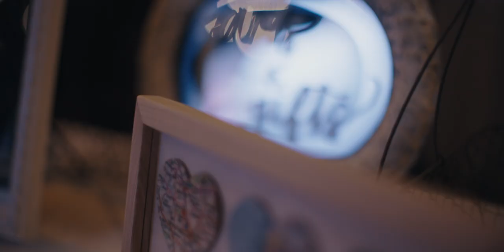Kayla & Ashton I Wedding at The Magnolia Venue I Pigeon Forge I Highlight Film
You’ve been dreaming, planning, and pinning for what seems like forever. Your fiancé and the mountains both have your heart, and now it’s finally the time to find the ideal location to celebrate your commitment to one another surrounded by your closest family and friends. You’re looking not for just a venue, but an unforgettable experience for you and your guests. Something uncommon and a bit magical, like your love. Your search stops here.

The Magnolia Venue was explicitly designed with the adventurous couple searching for a Pinterest-inspired Smoky Mountain wedding in mind. Fall in love with our remarkable mountain views, versatile indoor and outdoor reception space, stunningly appointed bridal suite and much more. And don’t worry, we have recommended handpicked experts to make planning it all from afar a breeze.